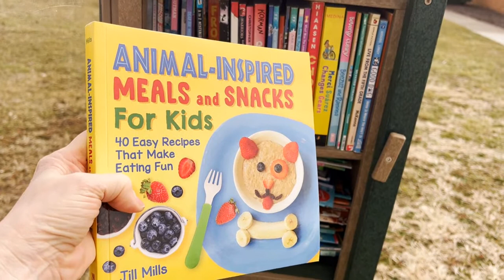Little Free Library and Book Character Day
Pleasant Valley Elementary readers are encourage to help yourself to books from our PVES Little Free Library